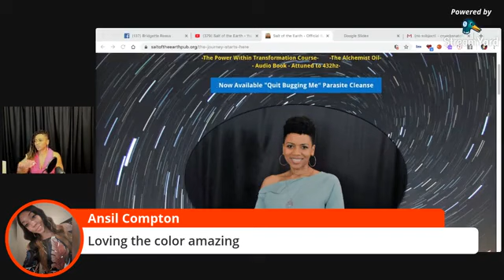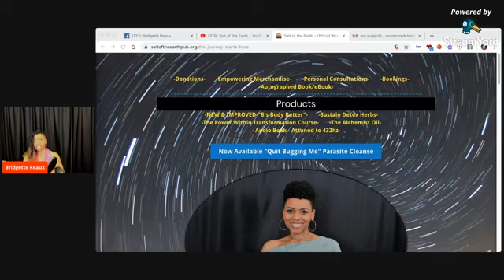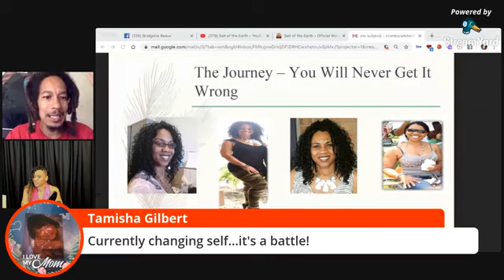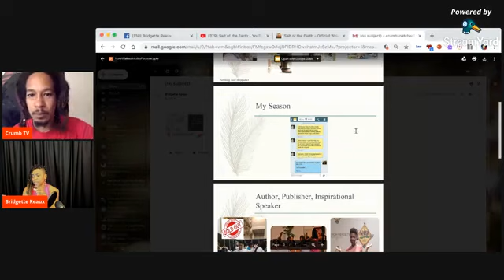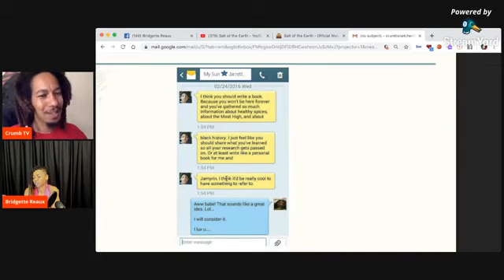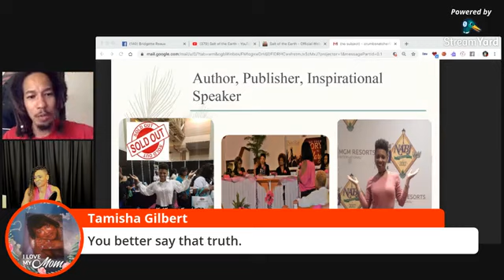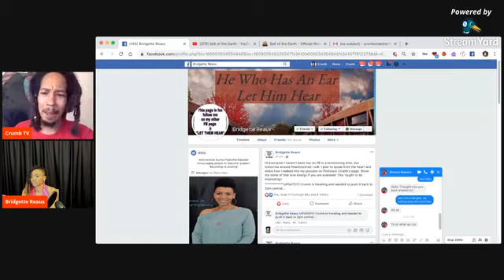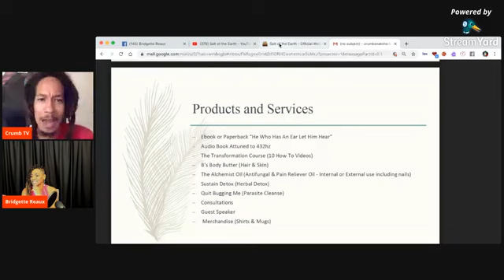Connecting To Your Higher-Self Is A Personal Journey